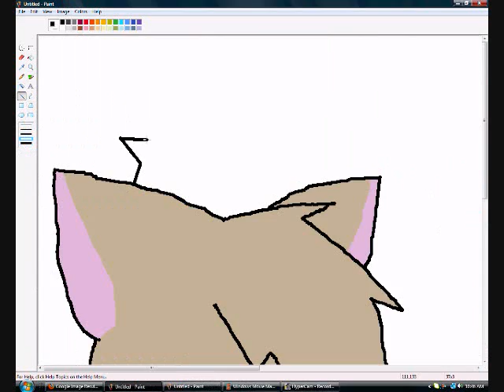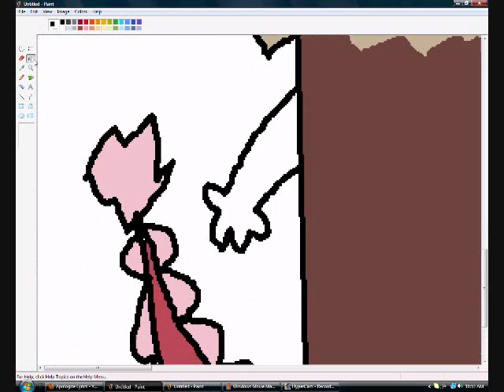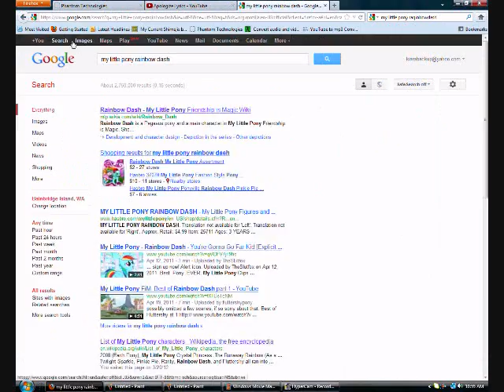Discord as a cat (With Rainbowdash)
I got bored. Don't correct me about the wrong things.